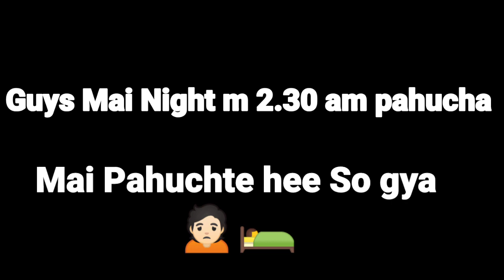FARIDABAD TO KOTDWAR TRIP ❤️ | PART - 1 | SANJEEV JHA VLOG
Hey Guys ❤️

                       Aur btao kaise ho aap sab log I hope ki bahut ache hoge ☺️.. Guys aaj ke Vlog mai hum log ja rhe hai Faridabad to Kotdwar ❤️

Guys bahut hee jyada mza aane wala hai and ye toh 1st part hee hai abhi toh aur bhi parts aayenge 🔥 Toh channel pr bne rho 🙏🏻

Faridabad To Kotdwar Trip  ❤️❤️❤️

Bye Bye 👋🤗👋🤗👋🤗